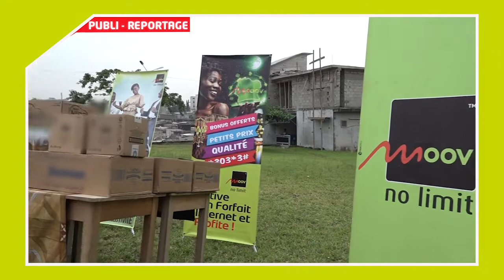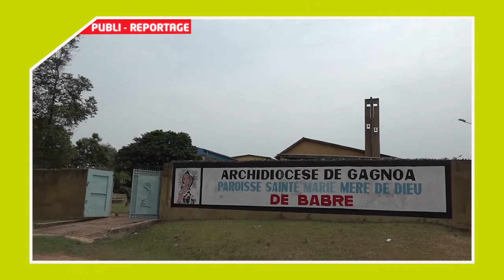3ème édition de DON AUX ÉGLISES suite au CARÊME CHRETIEN 2020 V02